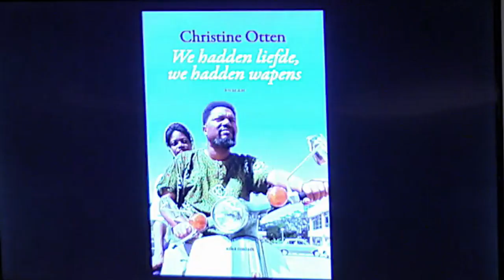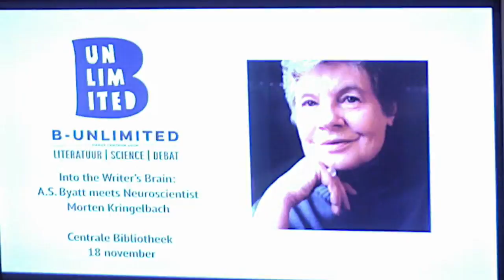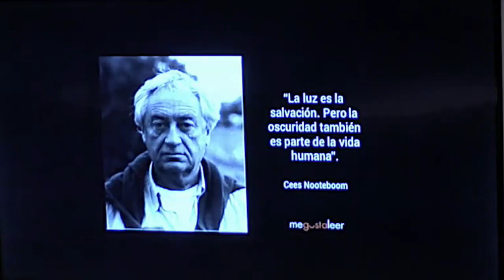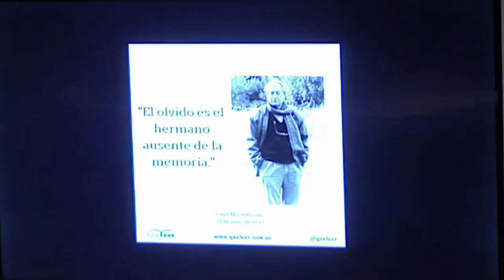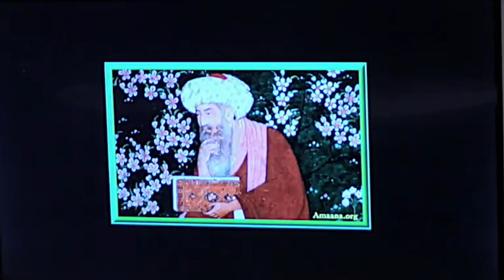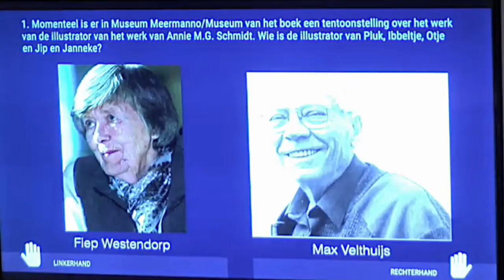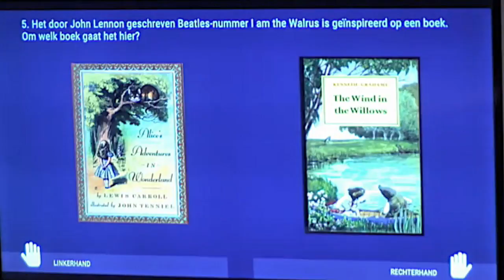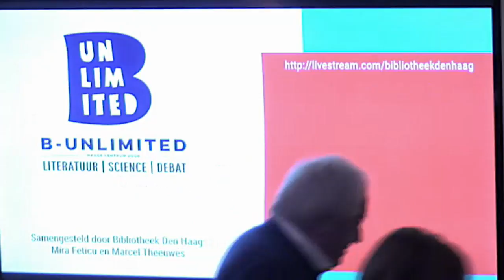Cees Nooteboom en Christine Otten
Abdelkader Benali ontvangt schrijvers Christine Otten en Cees Nooteboom. Otten spreekt over haar nieuwe roman "We hadden liefde, we hadden wapens". Cees Nooteboom behoeft weinig introductie. Hij geldt als vooraanstaand Europees schrijver, zeker ook omdat hij zich in kranten, tijdschriften en op symposia filosoferend uitlaat over de Europese geschiedenis en de toekomst van het continent.